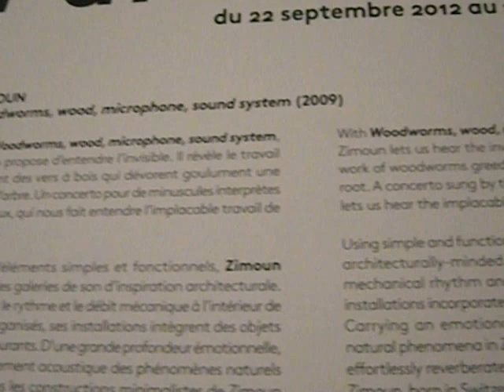Wormwood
This is an art piece at "104," located at 104, rue d'Aubervilliers in Paris, France.  There are worms in the wood, and you can hear them amplified.

This is a huge public arts space in a building complex which used to be the city mortuary.  There are ateliers, shops, rehearsal spaces, places to eat, art galleries, a free book exchange, and more, on several levels, indoors and in courtyards.  There is no charge to get in, and it's pretty pleasant and lively.  If you want to see any of the special art exhibits, they do charge for that.  We saw the "Coeurs Brisés" traveling show here, in connection with the Museum of Broken Hearts in Croatia.  I have a few clips up of it and this arts center on this channel and my other YouTube channel, SLOBOMOTION.  I also post clips on Dailymotion under "LisaFalour."

My copyright is only for this video clip and commentary.  The artist retains his/her own copyright(s).  The artist's name is ZIMOUN.